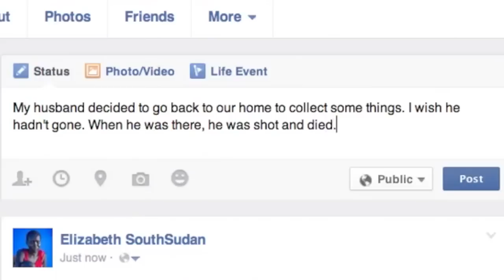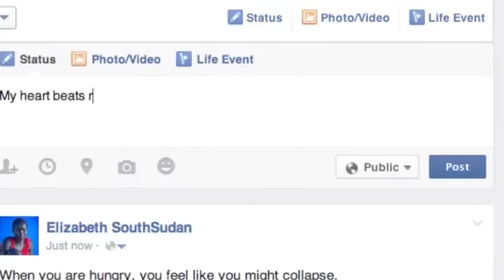You've never seen Facebook updates like this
Elizabeth isn’t on Facebook. Her story is real. The words are hers. The films and photos show what life is like for her family right now. She’s one of 1.5 million people who’ve been forced from their homes by conflict in South Sudan. And now famine is on the horizon.

If a friend posted these updates, you wouldn’t hesitate. You’d help right now.

Please don’t wait – help Elizabeth fight famine.